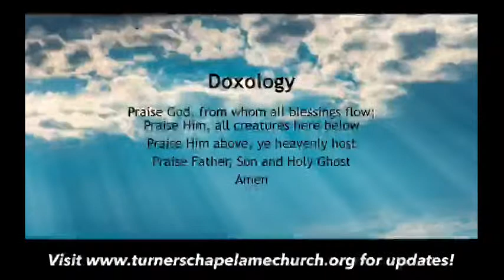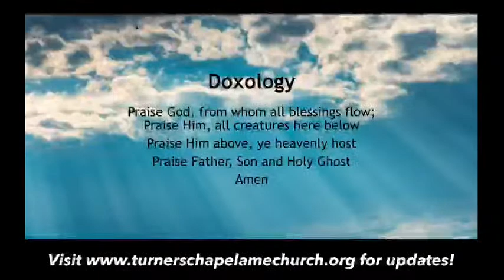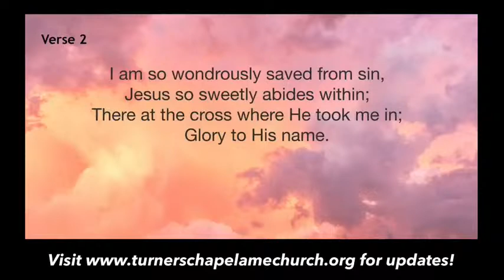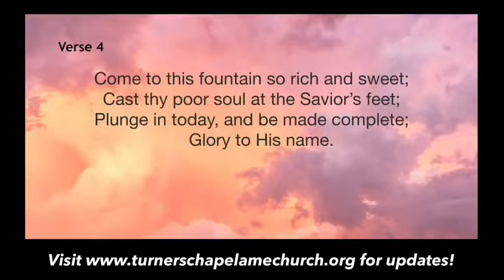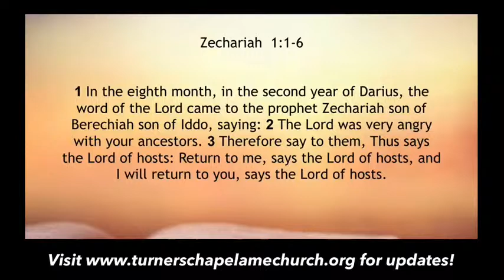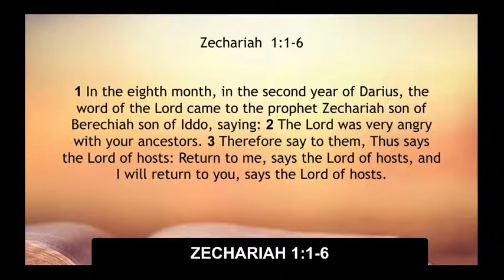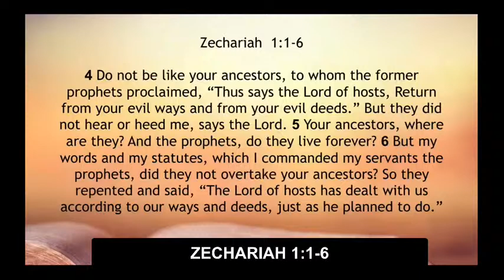"Called to do it Differently!"